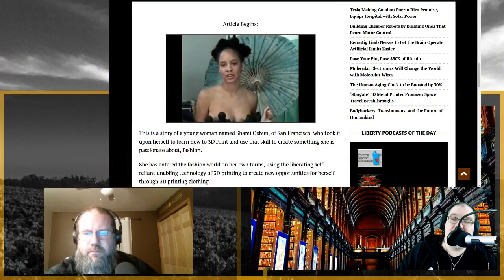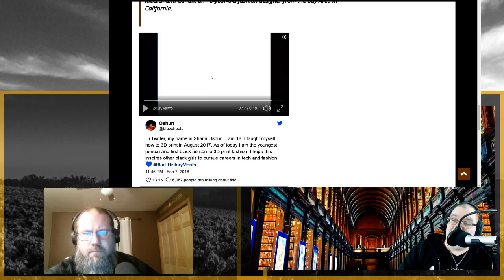Steal More Stuff For the Children, Says IMF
iSDaily Thursday – February 22nd, 2018 – Episode 034
On this episode of iSDaily Wednesday with The One True Niz and Paul Gordon, On NewsFire, California's Pro Mass Shooter Law On Skynetter, Getting Road for Robo Army Merica On Liberty Tech, Blockchain Banking Thanks to Amanda [...]The post iSDaily Wednesday – February 21st, 2018 – Episode 033 appeared first on iState. […]